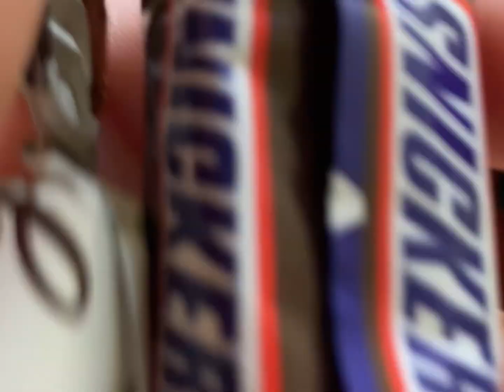Christmas 2023 Day 15 & 16 (I accidentally opened my 17 door on my celebrations calendar)